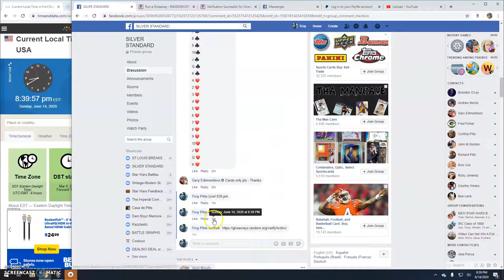29 by Gary